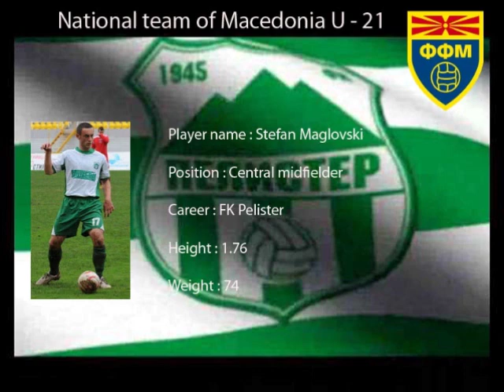S Maglovski NEW